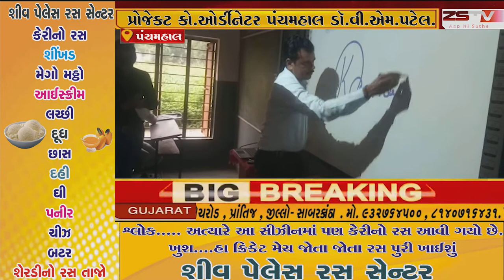પંચમહાલ ના શહેરા તાલુકાના 1566 શિક્ષકોની પાવર પોઈન્ટ પ્રેઝન્ટેશન દ્વારા